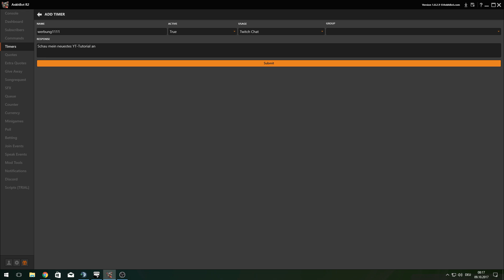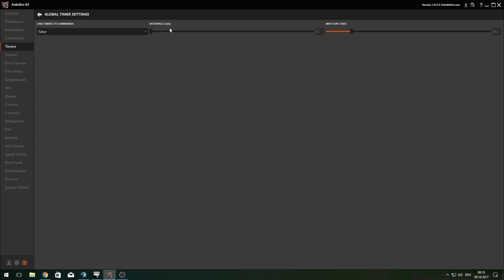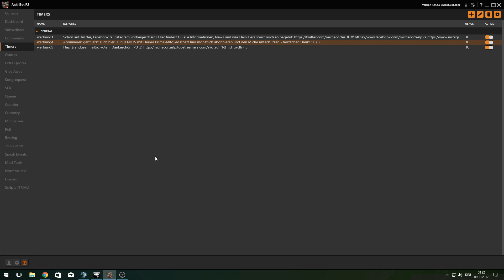TUTORIAL: AnkhBot R2 - Twitch Bot #5 | Timers [DEUTSCH]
Das große AnkhBot R2 Tutorial - alles, was Du wissen musst!
Genieße die tollen Features des kostenlosen Twitch-Bots und lass Dir hier ganz genau und simpel erklären, wie man alle Funktionen einrichtet. Viel Spaß!